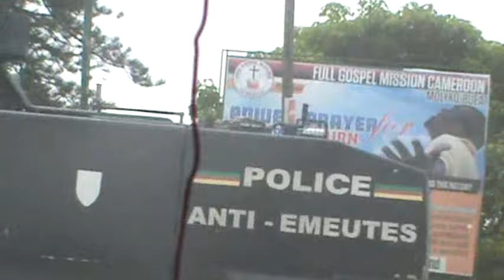POLICE BRUTALISE COMMON LAW LAWYERS IN BUEA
Police in Buea Sub Division in the south West Region brutalize Common Law Lawyers as they demonstrate on Streets demanding struct respect of Common Law practice .many were injured as wigs and gowns were seized.